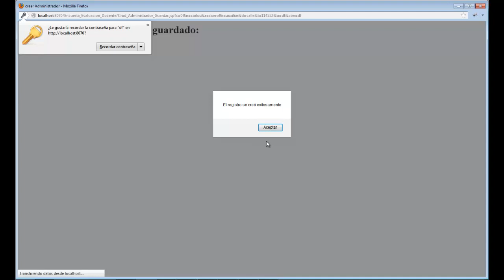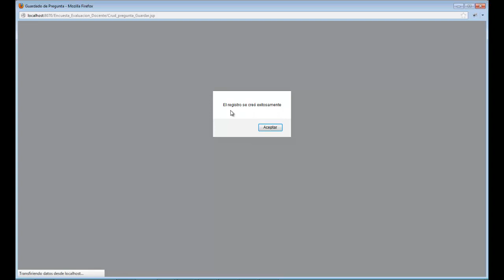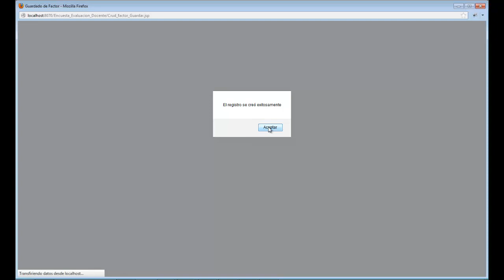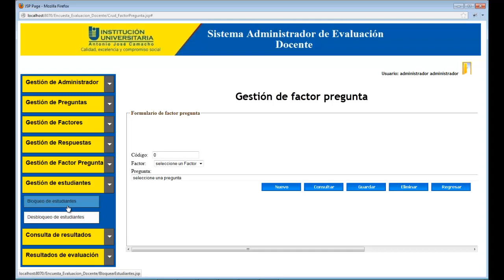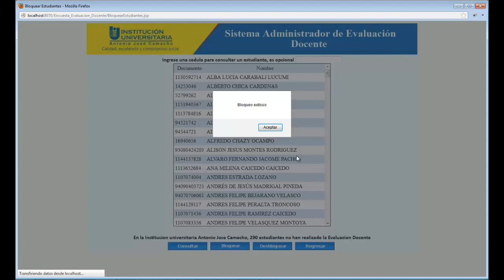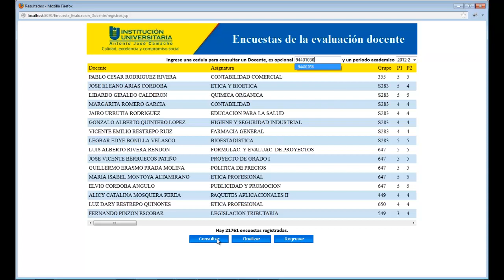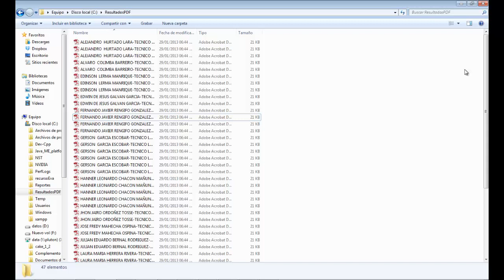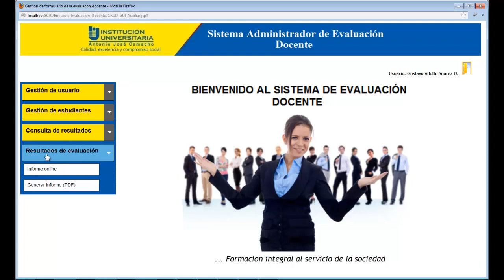Aplicación para Evaluación Docente: Administración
Aplicación para Evaluación Docente en Instituciones Educativas..Modulo Admistrativo